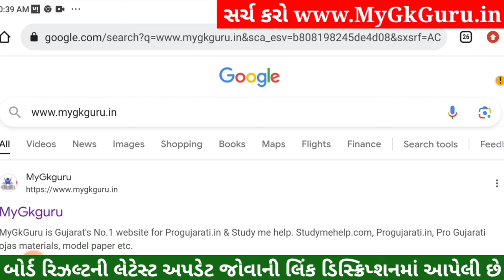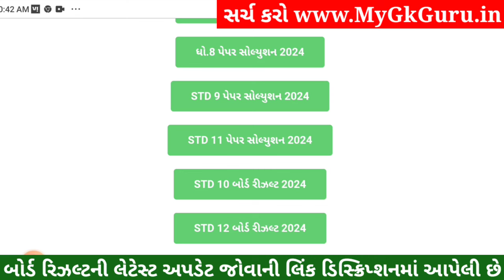🔥 std 10 result date 2024, std 12 result 2024 date, gseb result date 2024, gujarat board result 2024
std 10 ssc result date 2024,
10th result 2024 date gujarat board,
std 12 arts gseb result 2024,
std 12 commerce gseb result 2024,
gseb std 12 arts result 2024,
gseb std 12 commerce result 2024,
std 12 commerce result 2024 date,
std 12 arts result 2024 date,
12th arts result 2024 gujarat board,
12th commerce result date 2024,
12th arts result date 2024,
std 12 science result 2024 gujarat board,
std 12 science result date 2024 gujarat board,
dhoran 12 result date 2024,
std 12 science gseb result 2024,